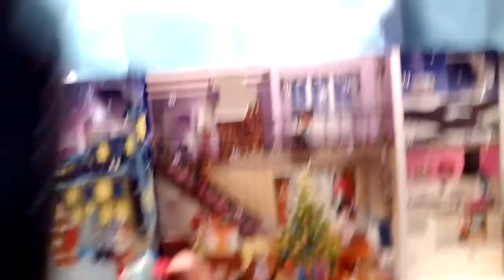Countdown to Christmas Day 4